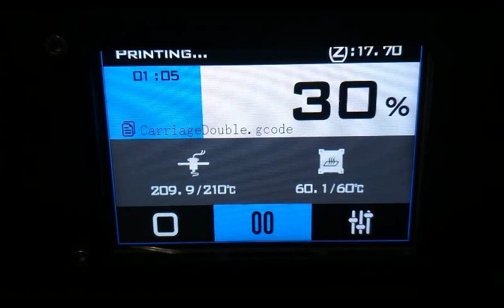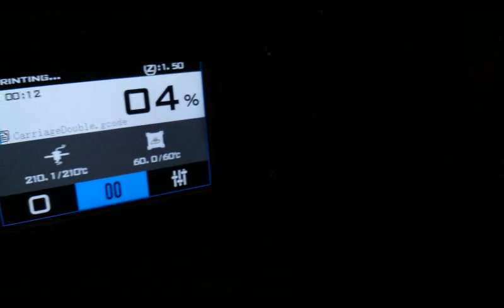Fast printing with the Sapphire-S, without proper belts.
Time to refit my Rostock. One important improvement a Rostock 3D printer can benefit of, is double bearings (or even triple). In this case, I have 3D-printed a set of 3 carriages for triple bearings. But I didn't do it on the Rostock but rather on the trusty Sapphire-S, since I didn't have the time and only the upgraded Sapphire-S (watch?v=VUPRIpLHdgI about these upgrades), could do it in the time framework. Unfortunately I don't have good belts currently, just the usual fiberglass belts. So the price of the fast print is an ugly result. But it still is entirely usable.